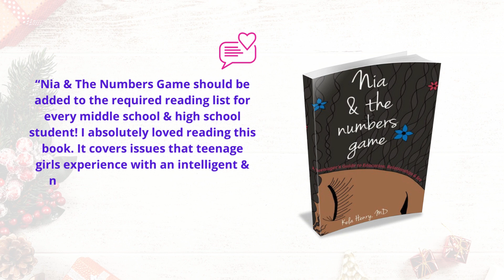Holiday Special Book Promo - Nia & The Numbers Game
🎁✨ Looking for a gift that sparks imagination and empowerment? 📚 Dive into the world of “Nia & The Numbers Game” by Dr. Kela! 🌟 For a limited time, get a signed copy for $13.99 or grab the eBook at a special holiday price of $6.99! 📖💫

Give the gift of adventure and inspiration to your teenage girl this holiday season.